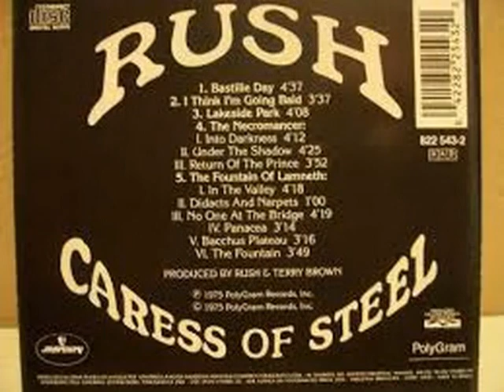RUSH . LAKESIDE PARK . CARESS OF STEEL . I LOVE MUSIC